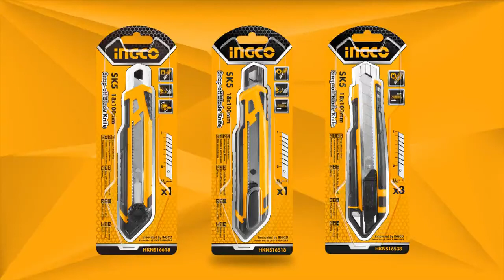CUTTER 18X100MM CON 3 LAME HKNS16538